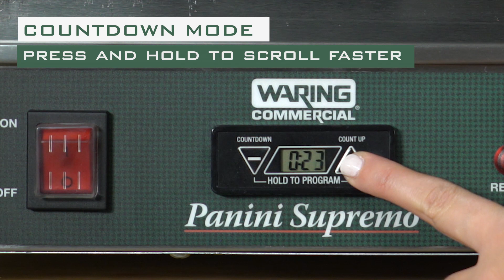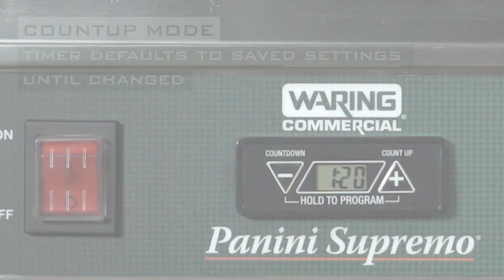WPG300 | Waring Commercial Panini Grill - Setting the timer 65s